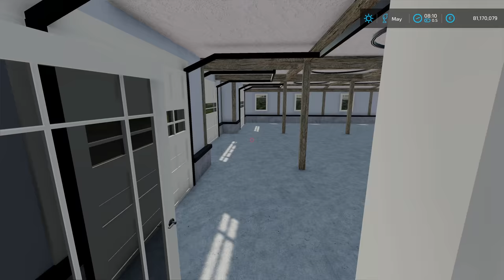I BOUGHT A MOUNTAIN FOR NEW HOUSE | FARMING SIMULATOR 22 #59 IN HINDI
Fortuner and Nano Mod Credit - Vista Modding